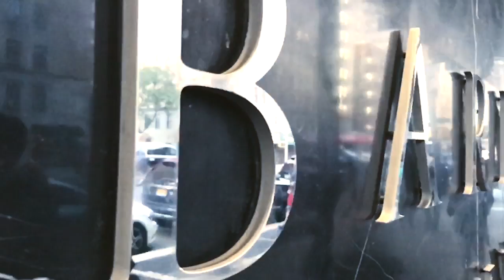Diamond Foundry XO Barneys New York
One of America’s iconic department stores - Barneys New York - is now selling cultivated diamonds from Diamond Foundry.

Innovation meets beauty in three exclusive designer collaborations showcasing the elegance and versatility of unique, certified diamonds cultivated in California.

Barneys New York was started in 1923 by its founder pawning his wife’s engagement ring. His motto was “No bunk. No junk. No imitations.”  View the displays right upon entering Barneys New York on 7th Avenue. (Fall 2016)